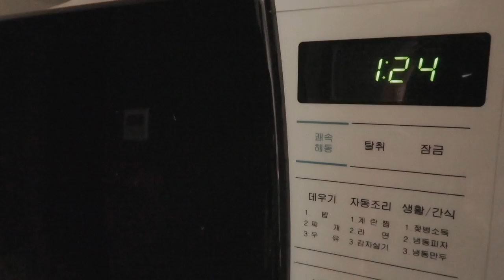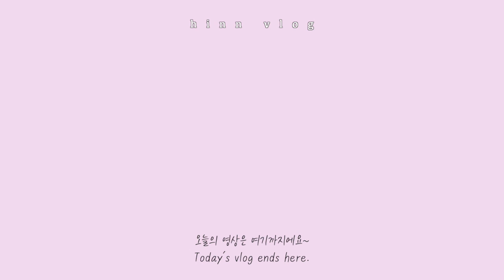ENG) 대학생 자취 브이로그 | 2020년 잘가! 👋🏻 | 나폴리탄 두부면 스파게티•미고랭 누들•간장계란밥•계란볶음밥•소고기 | 한의대생 Diet Vlog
여러분 💛 크리스마스는 잘 보내셨나요~?
어느덧 2020년이 일주일도 남지 않았어요! 😲
다사다난했던 올해도 이제 보내줄 시간이에요..🙈
모두들 즐거운 연말, 연초 보내시길 바라요!
아! 그리고 저에게 지금 가장 중요한 국가고시가 1월 15일이에요..!
그 전에 영상을 업로드할 수 있을지는 아직 모르겠지만 그때까지 올라오지 않더라도 넓은 마음으로 이해해주시면 감사하겠습니다 ❤️
올해도 정말 감사했습니다! 💜 내년에 만나요~

Hello, everyone! 💛 Did you enjoy Christmas?
It’s already last week of 2020. Time to say good bye to this year, and happy new year!
Oh, and I have big exam on 15, Jan, 2021. (To get Korean medical doctor license!)
So, I’m not sure if I can upload new video before 15, Jan..!
But I would be so thankful if you wait a little bit! 🙂